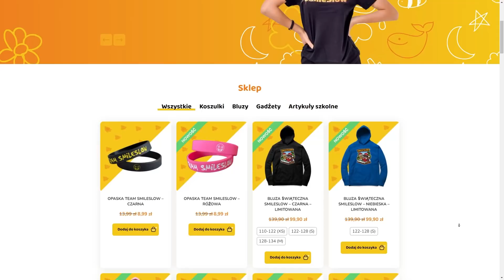CO JEST W ŚRODKU GŁOWY MOONDROP w Minecraft?!